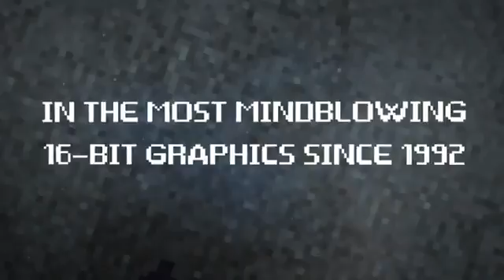Penny Arcades On the Rain-Slick Precipice of Darkness 3 Trailer